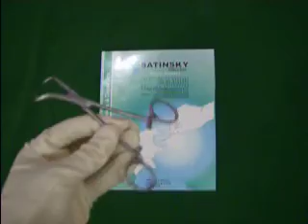BACKHAUS Towel Clamp (Satinsky Enterprises)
M/S. SATINSKY ENTERPRISES, Small Industrial Estate
Sialkot- 51310, Pakistan

Telephones:
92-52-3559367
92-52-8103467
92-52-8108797